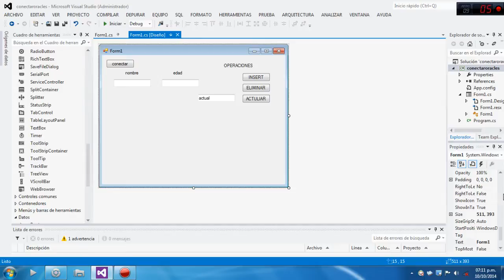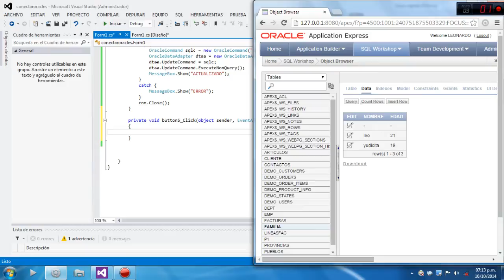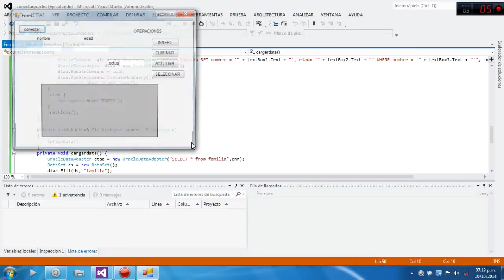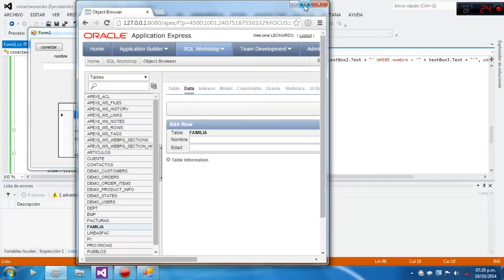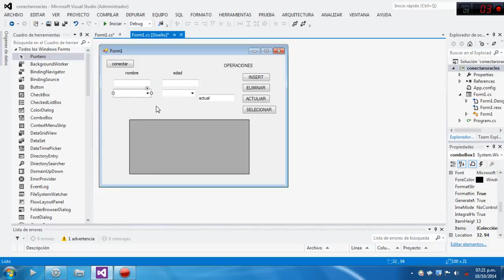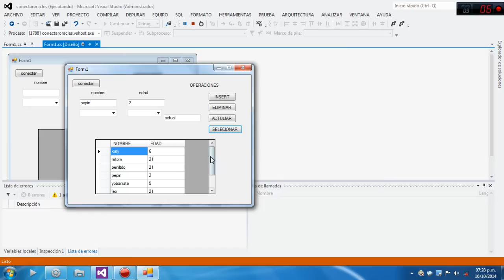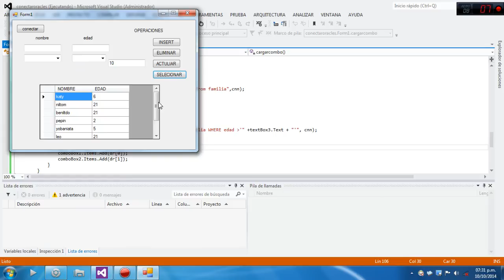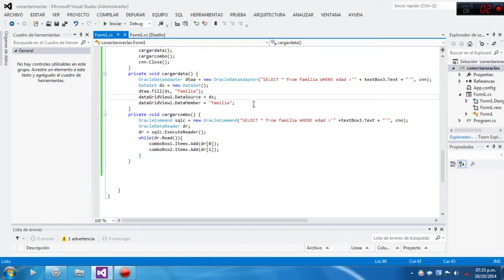como seleccionar y mostrar datos a Oracle con Visual Studio(c#) parte 5